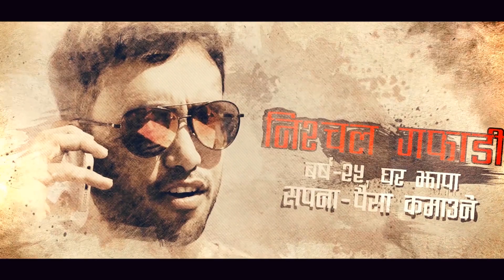Junction Kathmandu Promo || Ramailo TV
मात्र रमाइलो टि.भी मा डिस होम च्यानल नम्बर 104 SD \ 990 HD र सिम टि.भी मा पनि हेर्न सक्नुहुनेछ